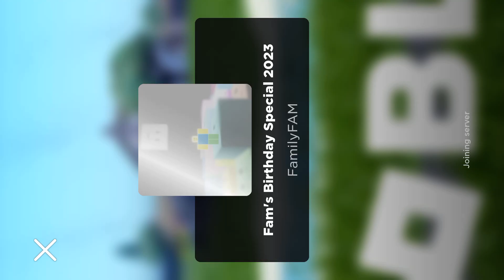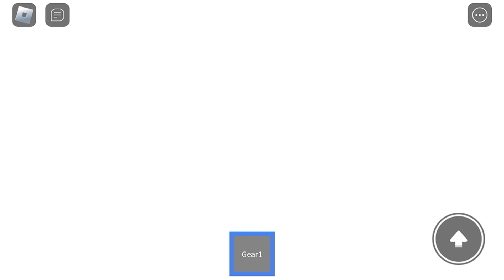Fam’s Birthday Special 2023 Sublevels 1-7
Pls say happy birthday to me